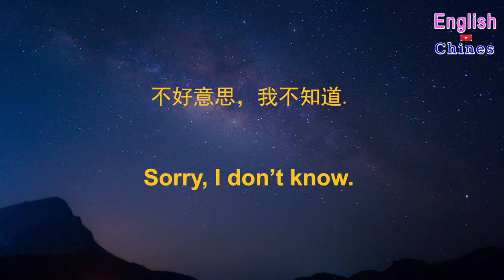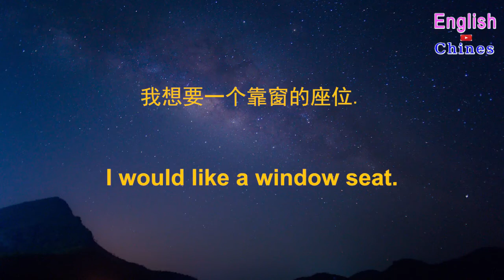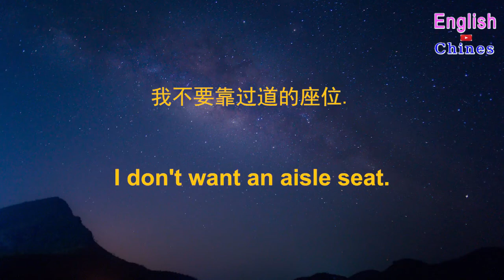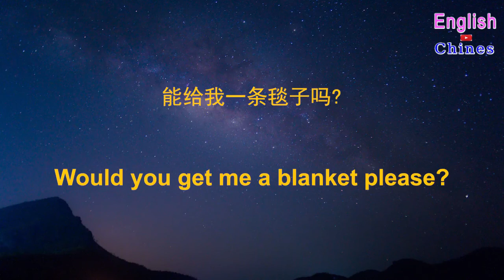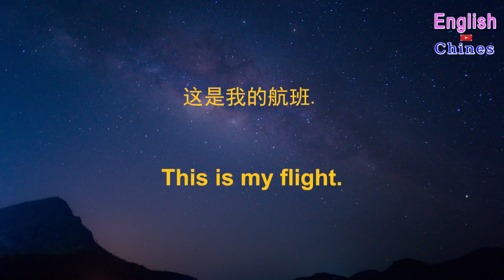English conversations 24 | 常用英文 生活最常用英语口语 学英文 睡眠學習 - 常用英文